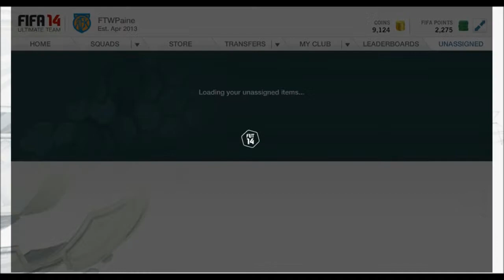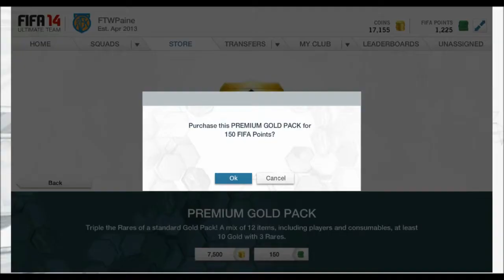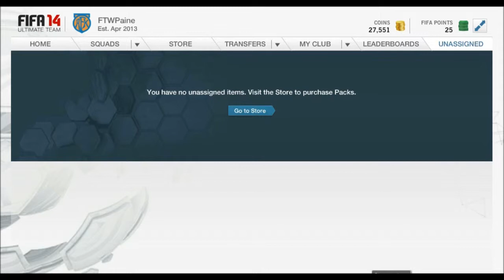FIFA 14 - 2700 Points! Pack Opening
To all you fifa lovers! you will feel my pain throuhgout this video! ENJOY